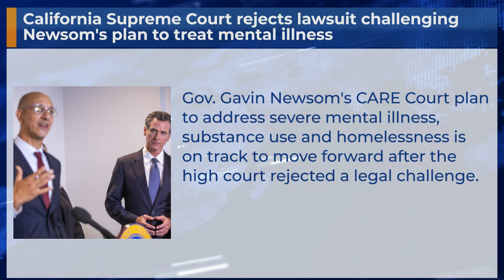California Supreme Court rejects lawsuit challenging Newsom's plan to treat mental illness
Gov. Gavin Newsom's CARE Court plan to address severe mental illness, substance use and homelessness is on track to move forward after the high court rejected a legal challenge.